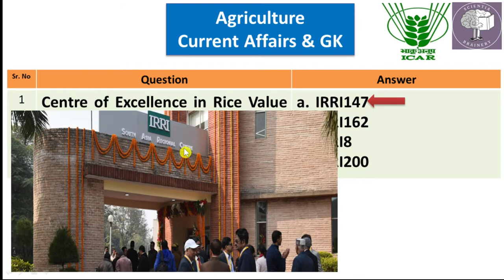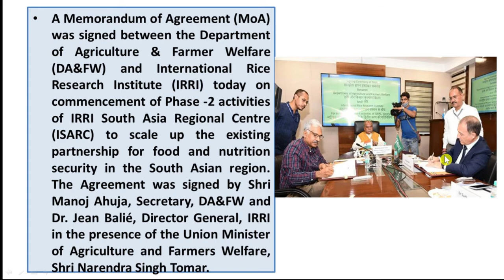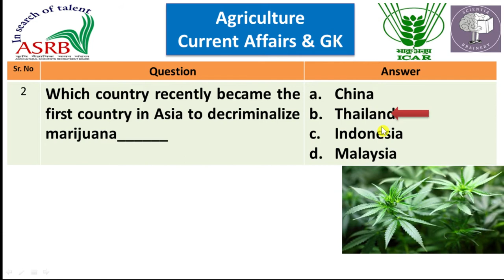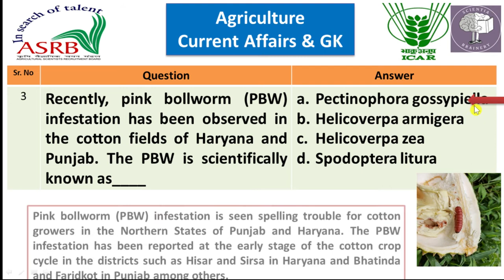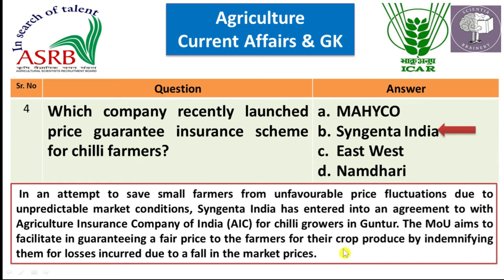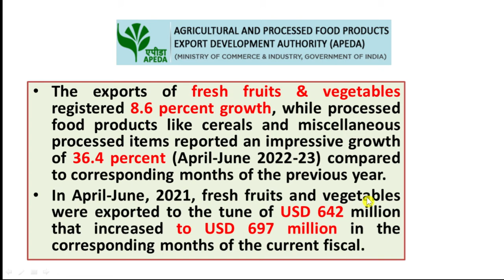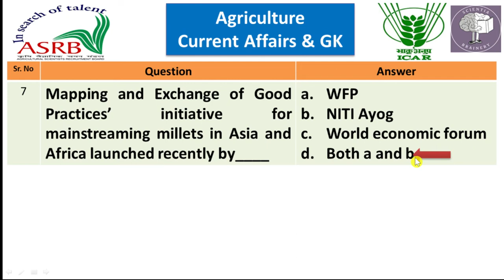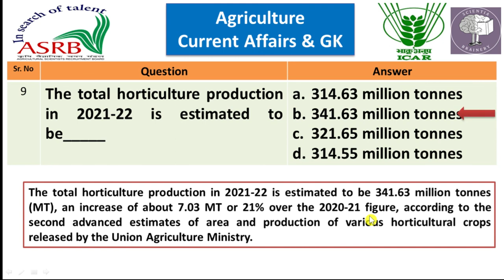Agriculture Current Affairs, GK 2022 (Episode-13, June July) for ICAR-JRF/SRF/NET/IFFCO-AGT/IBPS-AFO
ASRB-AO (Administrative Officer Exams)
Agriculture and GK
Agriculture Current Affairs April 2022 for UPSC PCS
Agriculture and GK for competitive exams
Agriculture Current Affair and GK for UPSC, ICAR exams
Agriculture Current Affairs and GK for ICAR EXAMS, ICAR, ASRB
ICAR JRF/SRF/NET
ARS/NET
In this Lecture:
IBPS-Agriculture Officer Exam
BANK-AO, AFO Exam
State Agriculture Exams
Agriculture Development Officer, ADO Exams, AEO Exams
ICAR SRF Exams
ICAR NET Exams
IFFCO-AGT Exam 2022
Agriculture Field Officer Exam
ICAR Exams
Scientia Brainery
UPSC Agriculture Section
In this lecture:
Megha Tomato-3
NARI and VATICA
1.The MSP for the Paddy in Kharif 2022-23 has been fixed .
The Cabinet has increased Minimum Support Price (MSP) for the for all 14 mandated kharif crops for the 2022-23 marketing Season on June 8. The approved prices are in accordance with the principle of keeping the MSPs at a level of at least 1.5 times of the all India weighted average cost of production.
The highest absolute increase in MSP over the previous year has been recommended for Sesamum (Rs 523/quintal), Moong (Rs 480/quintal), and Sunflower seed (Rs 385/quintal).
The MSP of common grade variety of paddy-the main kharif crop- has been increased by Rs 100 to Rs 2,040/quintal for the 2022-23 crop year from Rs 1,940 in the previous year. The support price of 'A' grade variety of paddy has been hiked to Rs 2,060 per quintal from Rs 1,960.
2. As COVID-19 cases rise across India, the Centre launched the nation’s first animal vaccine — Ancovax — against SARS-CoV-2 virus on June 9
3 New Logo for 'Ayurveda Aahar
4 The Farmer Registration & Unified Beneficiary Information System’ or FRUITS software for Aadhar-based, single-window registration
5 The first Indian state to approve a policy for drones: Himachal Pradesh
6 Genome edited tomato for enhancing vitamin D level
8 China emerged as the top buyer of Indian rice during the pandemic, with the neighbouring country importing 16.34 lakh metric tonnes
9 Vegavathi is a biofortified variety of Fingermillet
1. Indian Agriculture towards 2030: Book
General Agriculture
General Horticulture
Agriculture Development Officer Exam
Agriculture Current Affairs and GK-2021
Current Affairs
General Agriculture
ASRB-AO Exam
ADO
HDO
ADH Exams
Scientia Brainery
Agriculture and GK